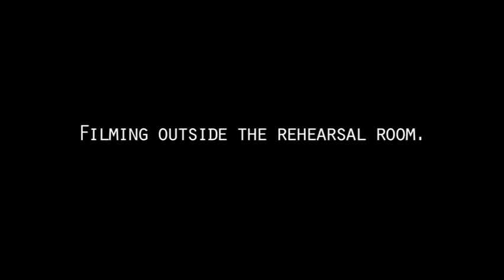GlenGarry Glen Ross Trailer (feat. Joey Richter and AJ Holmes)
Winner of the 1984 Pulitzer Prize for Drama, "Glengarry Glen Ross" shows two days in the lives of four desperate Chicago real estate agents who are prepared to engage in any number of unethical, illegal acts--from lies and flattery to bribery, threats, intimidation and burglary--to sell undesirable real estate to unwitting prospective buyers. The play draws partly on Mamet's experiences of life in a Chicago real estate office, where he worked briefly in the late 1960s.

Presented by students of the BFA Acting and Musical Theatre Departments:
Joey Richter, Pomme Koch, Dan Tracy and Neal Kelley

Fan favorite moments include:
- Cast Confessionals
- Chair Throwing
- "Goodbye" Written & Performed by AJ Holmes